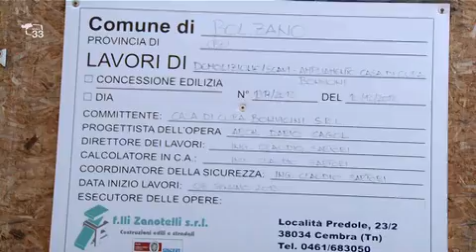Bonvicini via libera del Tar all ampliamento